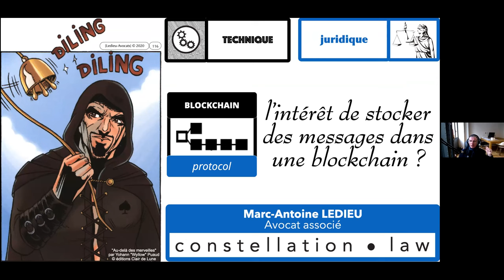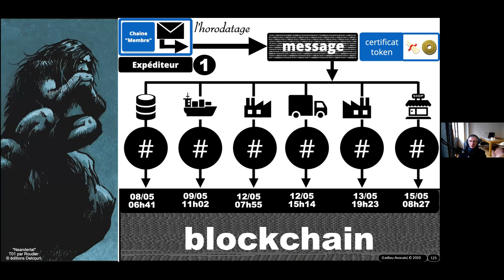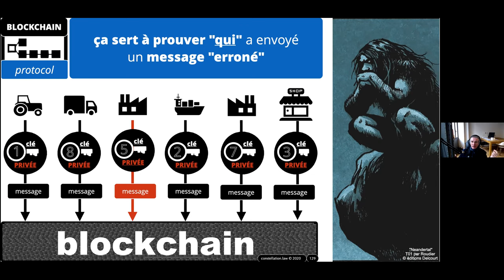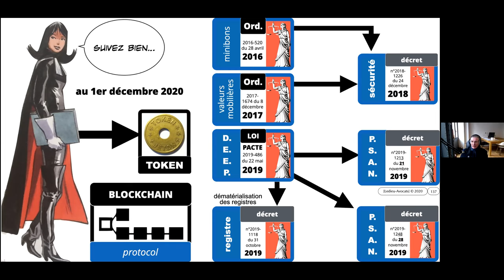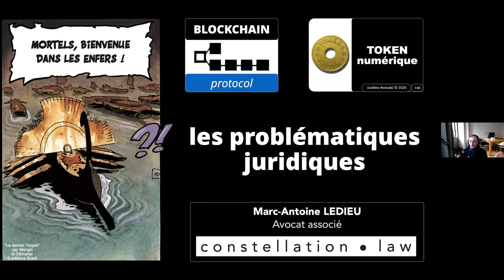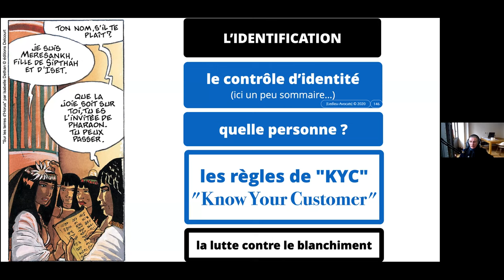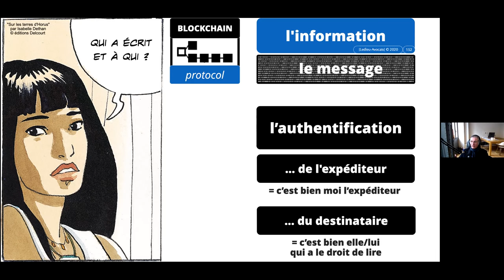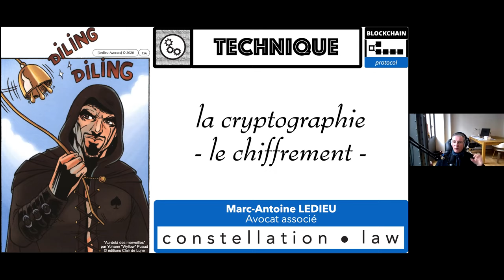#317-3 Cours Blockchain - Master 2 Droit du numérique promotion 2021 - 10 décembre 2020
Mortels, bienvenue dans les enfers du droit du numérique (Âmes sensibles, s'abstenir !).

Pour en savoir plus :
- Sur les bandes dessinées utilisées (un grand merci aux éditions Delcourt Soleil)Mortels, bienvenue dans les enfers du droit du numérique (Âmes sensibles, s'abstenir !).